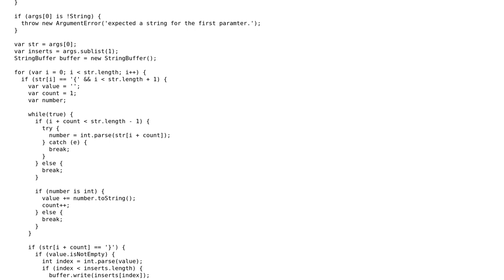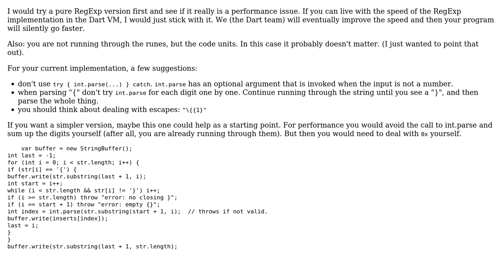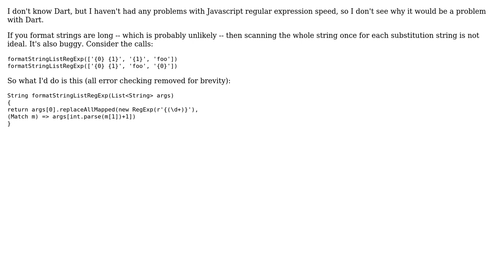Performance of RegExp vs Rune Loop (2 Solutions!!)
Performance of RegExp vs Rune Loop

With thanks & praise to God, and with thanks to the many people who have made this project possible! | Content (except music & images) licensed under CC BY-SA | Music | Images & others | With thanks to user rici user Jamal user Hydra and the Stack Exchange Network Trademarks are property of their respective owners. You are responsible for your own actions.